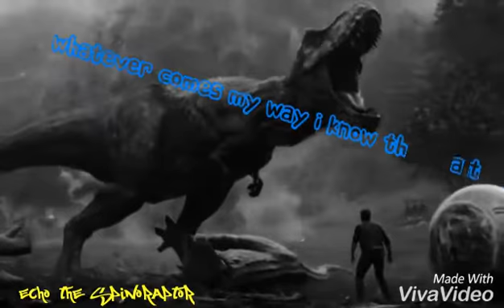"Dinosaur" ( mep part 9 for Litten AMV mep )